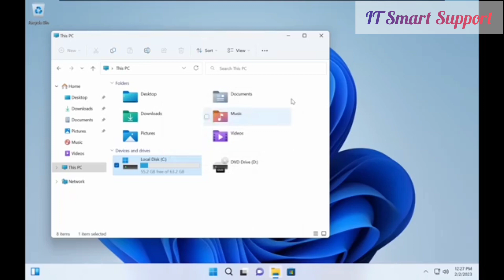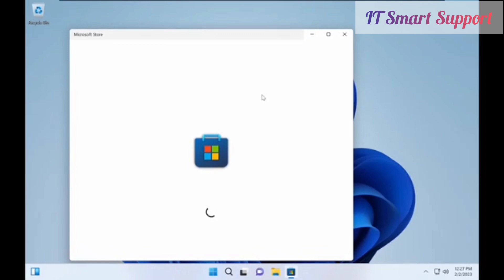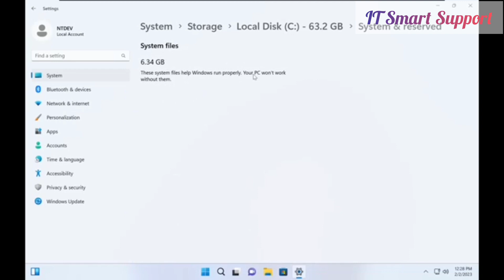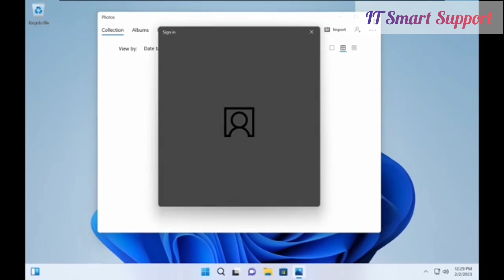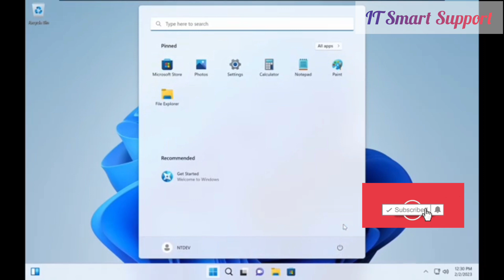Introducing tiny windows 11